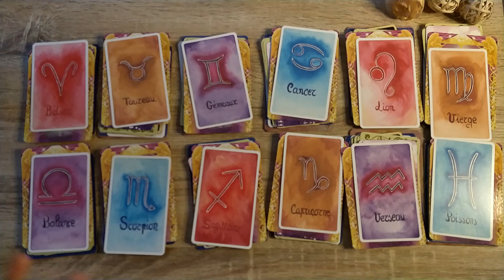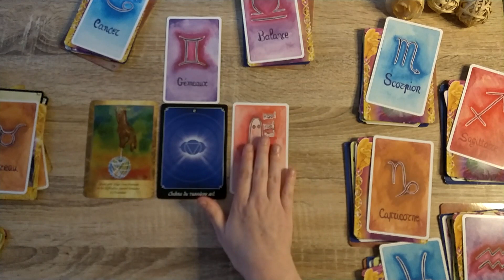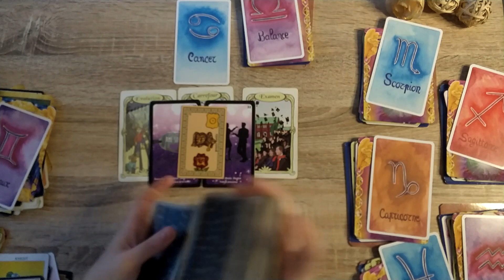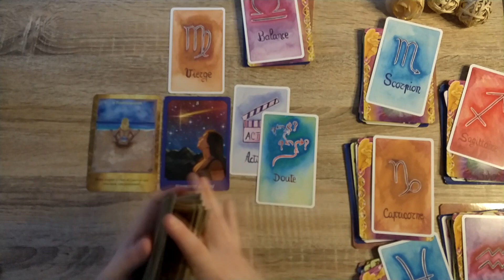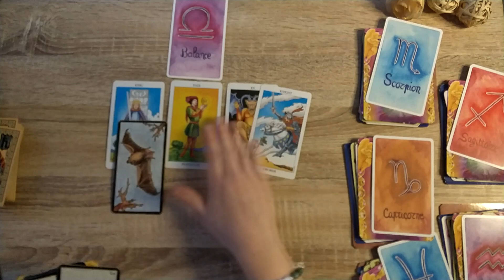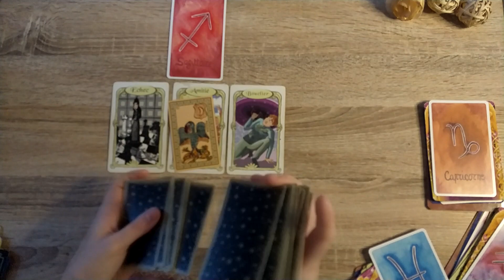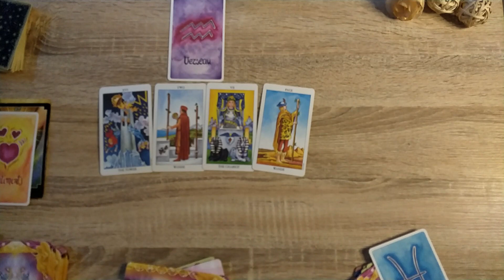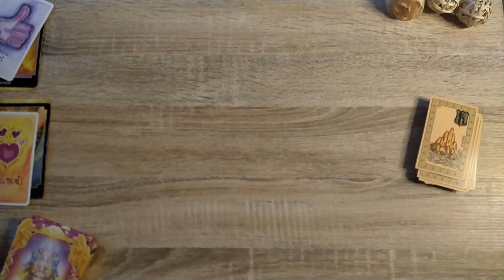Energies de la semaine du 11 au 17 janvier 2021 12 signes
Bélier : 00:00
Taureau : 05:52
Gémeaux : 10:12
Cancer : 17:40
Lion : 24:42
Vierge : 32:11
Balance : 41:03
Scorpion : 46:23
Sagittaire : 50:35
Capricorne : 58:03
Verseau : 01:03:55
Poissons : 01:09:35